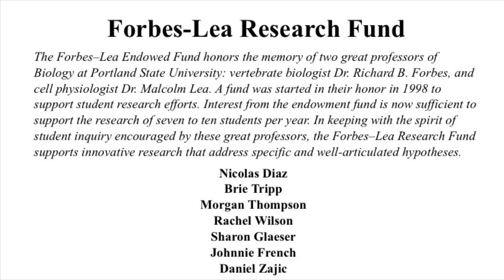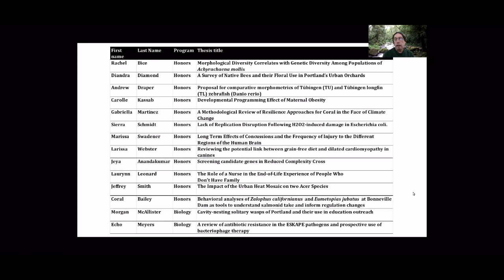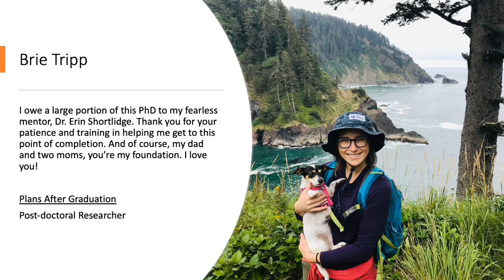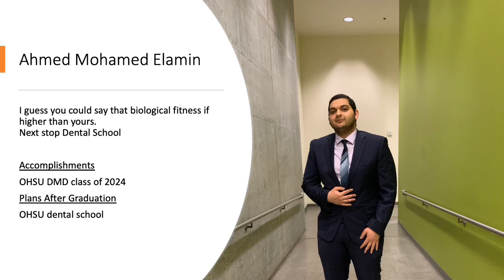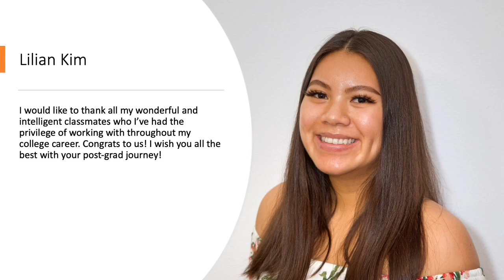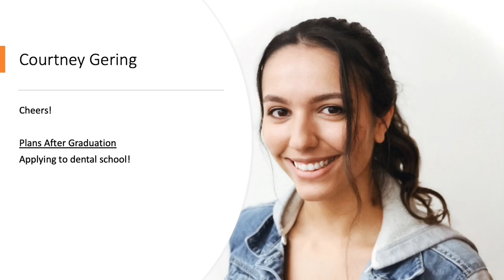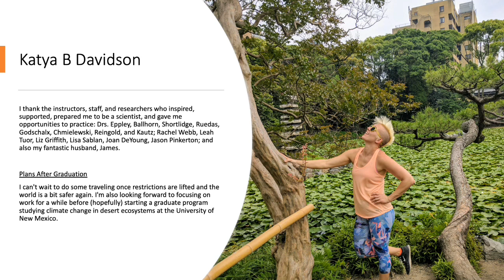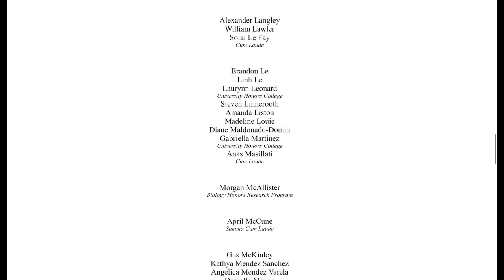Portland State University Biology Department Virtual Graduation 2020